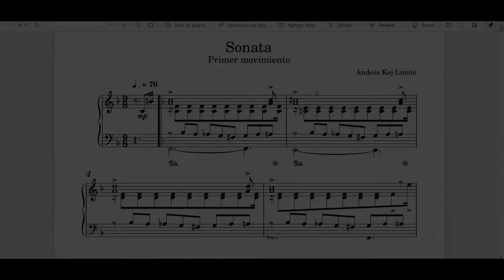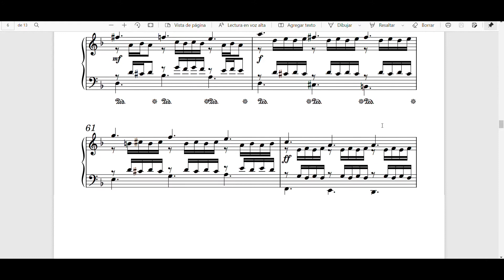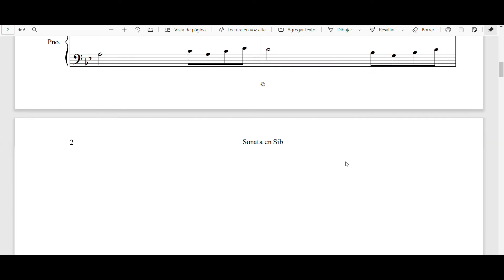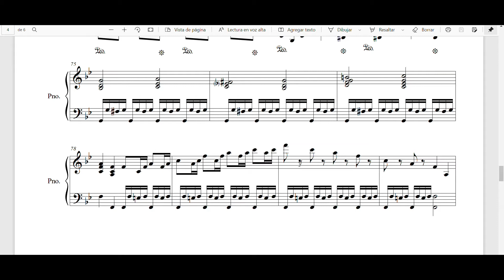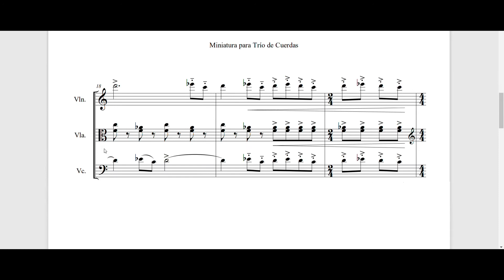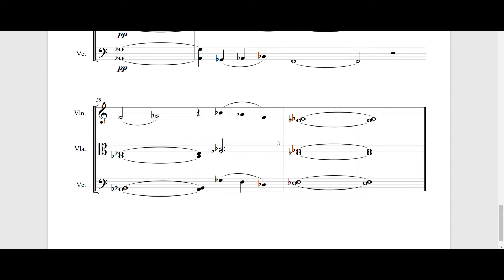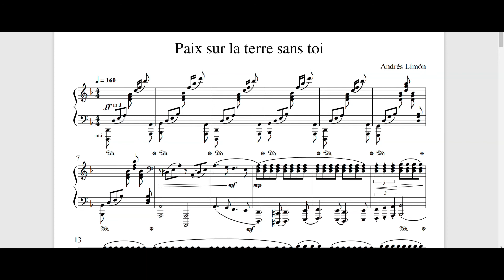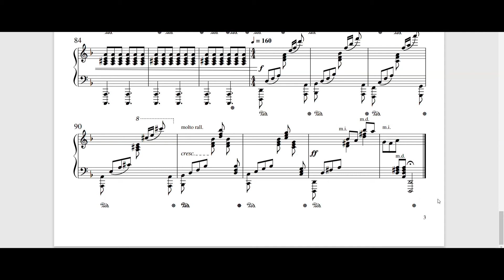14.- Nuestra Música (pt. 1) | MPMA Podcast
En estos próximos episodios les compartiremos la Música que Kej y Yo hemos compuesto durante nuestra carrera, esperamos les guste.